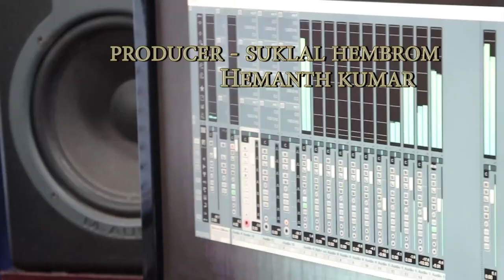new santhali music 2020 //studio version 2020 //tina din gathe..... sadsong//singer Vinny hembrom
new santhali  song  studio version 2020
tina din gathe.
Producer - Sukhlal Hembrom

singer- vinny Hembrom

lyrics -  vinny Hembron
song writer- suklal hembrom

recording- vishal munda studio, mahulsai,chai basa

this is a santhali sad song.This song is recorded on 25th august 2020.